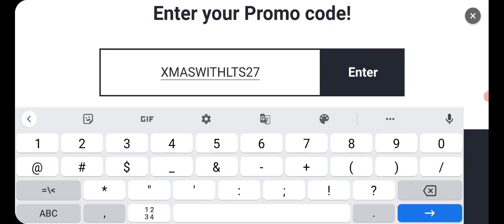expired 2 NEW PROMO CODE !!! SUMMONERS WAR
LET'S CLAIM THE NEW CODE FROM LEGEND TOURNAMENT 27